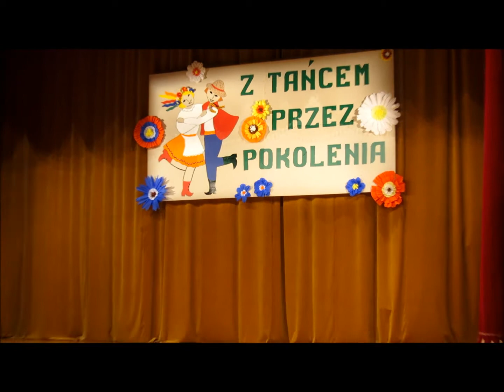20150426 mazur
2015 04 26 Dzień tancerza w Niemenczynie.